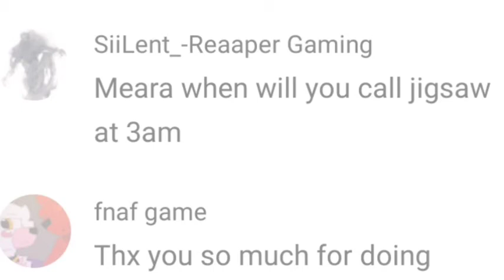CALLING JIGSAW AT 3AM OMG I HEARD HIM😱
CALLING JIGSAW AT 3AM THE DEVILS HOUR OMG I HEARD HIM. FIRST I HEARD HIM ON THE PHONE "LAUGHING" THEN HE SAID
 "DO YOU WANT TO PLAY A GAME" AND THEN HE HANGED UP LOL THEN I WENT DOWNSTAIRS THEN 5 MINUTES OUT SIDE I HEARD HIS LAUGHING OMG HE CAME OMG I RAN TO THE HOUSE CUZ IM NOT GONNA BE PART OF HIS GAME. IF THE PIG LADY COME ILL HIT WITH ALL MY LIGHTSABERS LOL
BUT ANYWAYS SHOUT OUT TO MY BEST SUBSCRIBER WHO WANTED ME TO DO THIS AT 3AM PLEASE GO AND FOLLOW HIM HEAR
THIS IS HIS YOUTUBE CHANNEL
AND ILL SEE U ALL ON THE NEXT ONE...
                        👑👋BYE-BYE👋👑